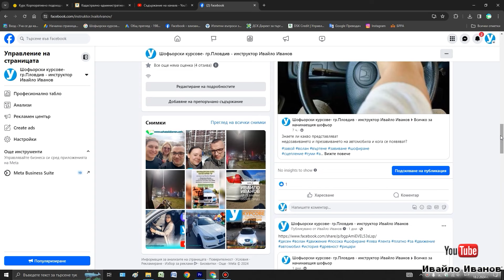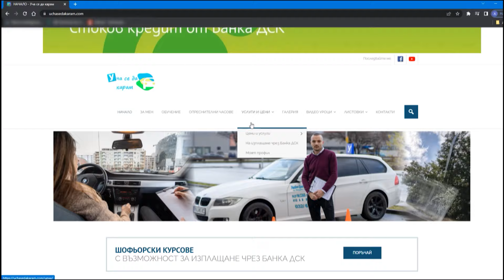Първи часове практика в неделя сутрин| Видео урок за начинаещи шофьори | Шофьорски курс | Инструктор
Ивайло Иванов
Инструктор водачи на МПС категория "В"

🏠 АДРЕС : гр.Пловдив